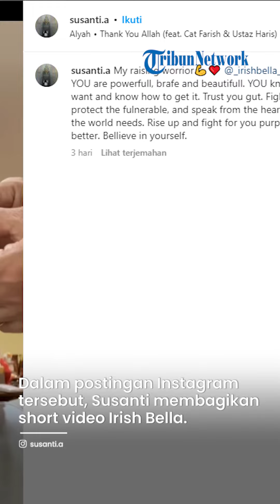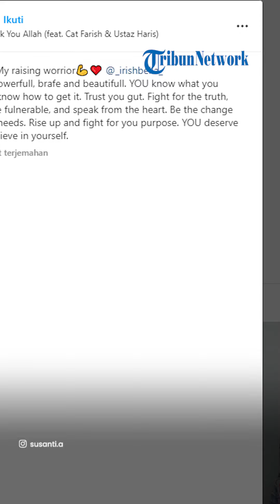Ibunda Irish Bella Beri Semangat Putrinya Kuat Hadapi Masalah: You Deserve Better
TRIBUN-VIDEO.COM - Di tengah kasus narkoba yang menjerat Ammar Zoni hingga kini tengah menjalani rehabilitasi tentu saja membuat psikis sang istri, Irish Bella terguncang.

Sejak ditangkap Satuan Reserse Narkoba Polres Metro Jakarta Selatan pada 8 Maret lalu, kini Ammar Zoni telah dipindahkan ke Lido Bogor untuk menjalani rehabilitasi mengingat assesmen yang diterima penyidik bahwa Ammar dinyatakan sebagai korban narkoba.

Beberapa waktu lalu Irish Bella pun memohon doa agar diberi kekuatan untuk menghadapi ujian kehidupan yang dialaminya.

Berbeda dengan Irish Bella, sang ibunda, Susanti Arifin menuliskan sebuah status yang ditujukan untuk putri tercintanya yang mengatakan bahwa ia berhak dapat yang lebih baik.

Dalam postingan Instagram tersebut, Susanti membagikan short video yang menampilkan Irish Bella.

Tidak lupa, sang ibunda juga turut memberikan caption dalam bahasa inggris yang diduga ada kaitannya dengan kasus yang saat ini menimpa Irish Bella.

“My raising warrior @_irishbella_, YOU are powerful, brave and beautifull,YOU know what you want and know how to get it. Trust you gut. Fight for the truth, protect the fulnerable, and speak from the heart for the truth, protect the fulnerable, and speak from the heart."

"Be the change the world needs. Rise up and fight for you purpose. YOU deserve better. Bellieve in yourself,” tulis Susanti, dikutip dalam Instagram @susanti.a, Senin (20/3/2023).

"(Kamu adalah ksatria kuatku @_irishbella_ Kamu kuat, berani dan cantik. Kamu tahu apa yang kamu inginkan dan tahu bagaimana cara mendapatkannya. Percayalah pada dirimu. Berjuang untuk kebenaran, lindungi yang lemah, dan bicaralah dari hati.)"

"(Jadilah perubahan yang dibutuhkan dunia, bangkit dan berjuang untuk tujuan Anda. Kamu layak mendapatkan yang lebih baik. Percayalah pada dirimu sendiri,)" tulis Santi Arifin.

Sejumlah netizen yang mengetahui hal tersebut sontak ramai memberikan komentar.

Tak sedikit yang ikut menguatkan Irish Bella agar mampu melewati masalah yang tengah ia hadapi.

Namun, tak sedikit yang menduga Santi Arifin meminta agar Irish Bella berpisah dengan Ammar Zoni karena pernyataannya tersebut.

Kendati demikian, tak lama usai memposting, Santi Arifin pun lantas membatasi kolom komentar pada unggahan tersebut lantaran dibanjiri komentar oleh warganet.

Artikel ini telah tayang di Tribunnews.com dengan judul Putrinya Terdampak Kasus Ammar Zoni, Ibunda Irish Bella: Layak Dapat yang Lebih Baik,